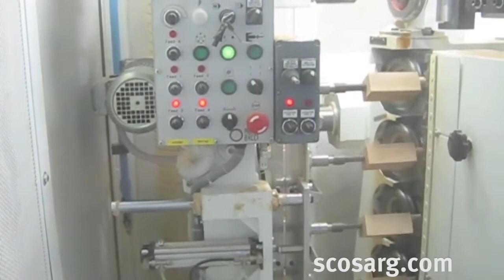Bacci T4MO Asymetric Copy Lathe | Scott+Sargeant Woodworking Machinery